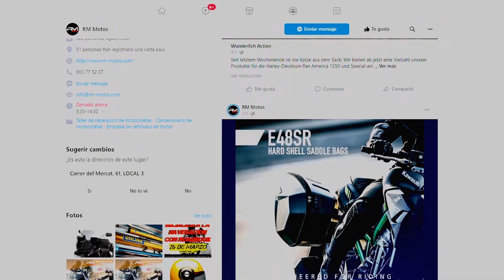VIVA-Rtv | RM-Motos | Tienda | Accesorios y Ropa de moto | Alicante